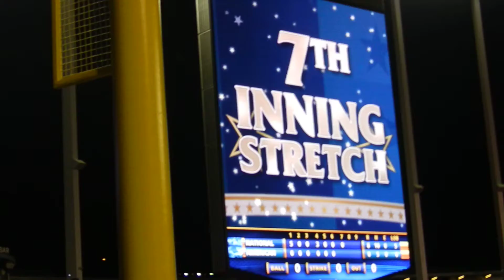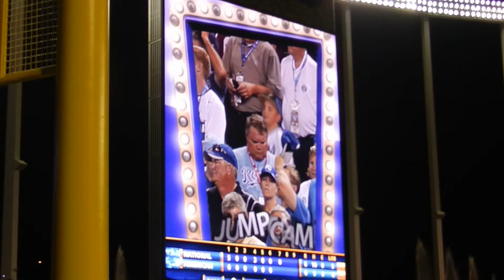Kellie Pickler singing God Bless America at All Star Game 2012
Kellie Pickler singing God Bless America and they play take me out to the ball game too :)